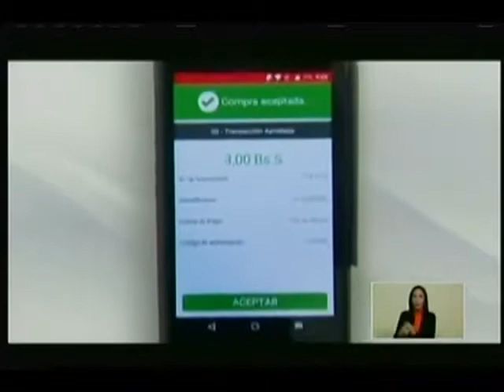VIDEO TUTORIAL|| DE CÓMO SE COMPRARA AHORA GASOLINA EN LAS ESTACIONES DE SERVICIO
El ejecutivo exhibió un video en cadena nacional que explica el método de compra de la gasolina en las estaciones